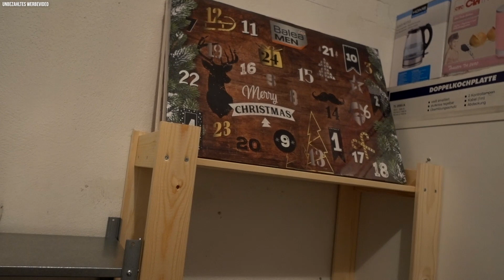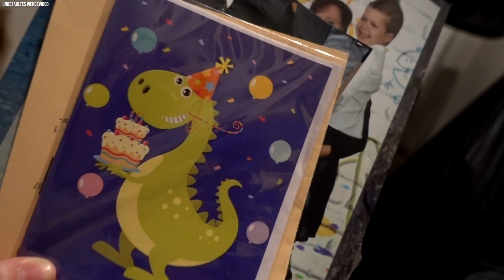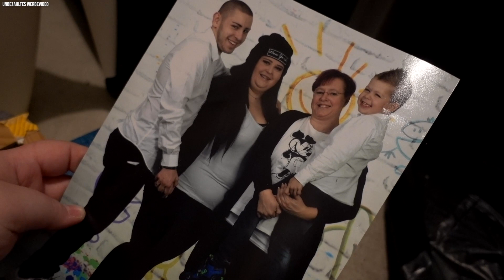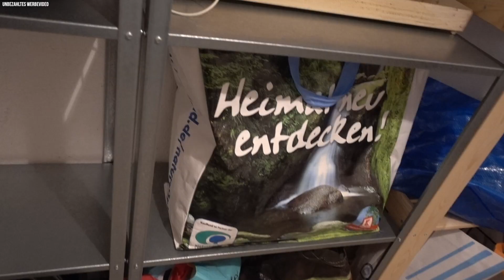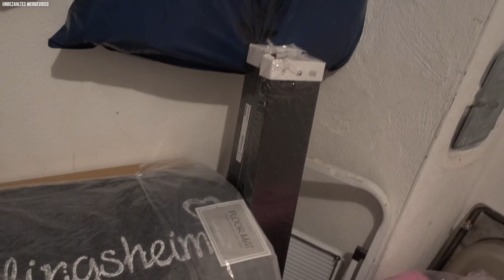KELLER AUSMISTEN 😨 | Der Müll muss weg | VORHER - NACHHER | Vanessa Nicole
Hey meine Lieben, wie versprochen kommt heute der 2. Teil & zwar unser Keller. Wir haben ihn ausgemistet, alles neu sortiert, neue Schränke aufgebaut & alles neu eingeröumt & wir sind ernsthaft fertig geworden - ich hätte niemals damit gerechnet😂

L E T Z T E S V I D E O ⇢ ''IKEA VLOG | Regale für den Keller | Schlafzimmer umbauen''

⇢ HÄUFIG GESTELLTE FRAGEN:

Mit welchen Kameras drehst du deine Videos?
- Normale Videos: Nikon D5300
- Vlogs: Sony DSC-RX100 V

Mit welchem Programm bearbeitest du deine Videos?

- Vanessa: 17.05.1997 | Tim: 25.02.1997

- U n s e r e  K a t z e n:
Minou & Amelie: 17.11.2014 | Felix: *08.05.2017 - † 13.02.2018 | Fynn: 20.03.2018

Wieso ist Felix gestorben?
- Felix ist am 13. Februar 2018 von uns gegangen. Leider wissen wir bis heute nicht wieso, aber er wird FÜR IMMER in unserem Herzen bleiben!❤

Sind Tim & du verheiratet?

Wieso habt Ihr so Jung geheiratet?
- Weil wir uns Lieben & uns jetzt schon dazu entschlossen haben den rest unseres Lebens zusammen zu verbringen & unsere eigene Familie zu gründen. Unser Motto: Lieber früher als später!❤

Geht Ihr Arbeiten?
- Ich habe mein Hobby zum Beruf gemacht & Tim arbeitet in einer Produktionsfirma.

Wo wohnt Ihr?
- Wir wohnen in der nähe von Köln, wo genau wollen wir nicht sagen.

Wo kaufst du immer deine Klamotten?
- Ich kaufe sehr gerne bei H&M, Yours Clothing & bonprix.

⇢ UNSER POSTFACH 💌

Vanessa & Tim
Postfach 12 06
53862 Euskirchen

⇢ V L O G K A M E R A

⇢ K A M E R A

⇢ N E U E S M A C B O O K

⇢ A L T E S M A C B O O K

⇢ S T U D I O L E U C H T E N

⇢ S T A T I V

⇢ S C H N I T T P R O G R A M M: Final Cut Pro X

Falls Ihr Fragen oder Anregungen habt, könnt ihr mir gerne ein Kommentar da lassen, genau so wie ein Abo um kein Video mehr zu verpassen. Ich wünsche euch viel spaß auf meinem Kanal :)

xoxo Vanessa ❤